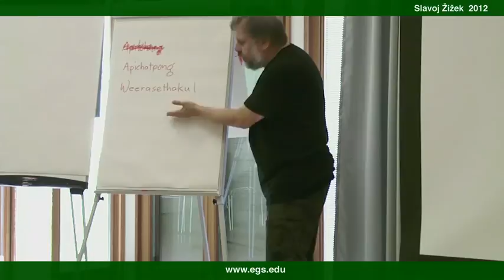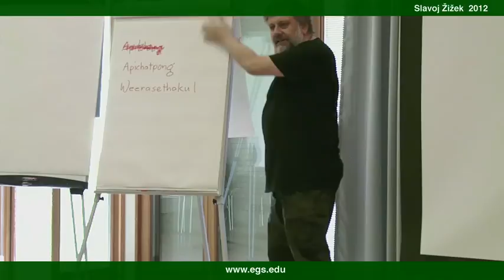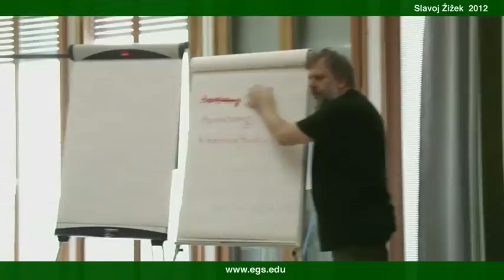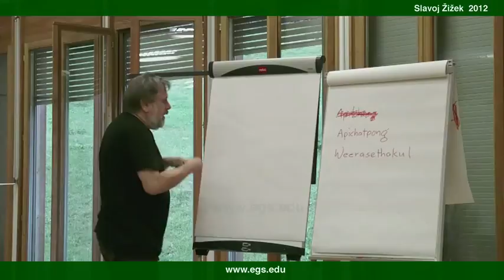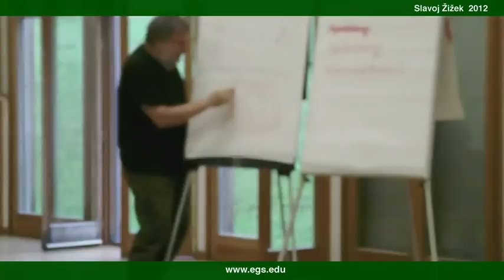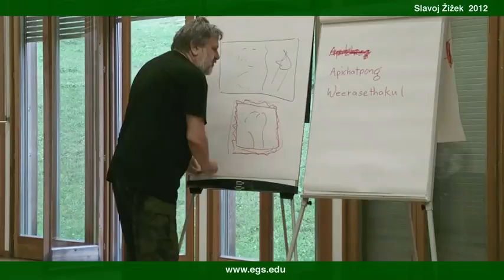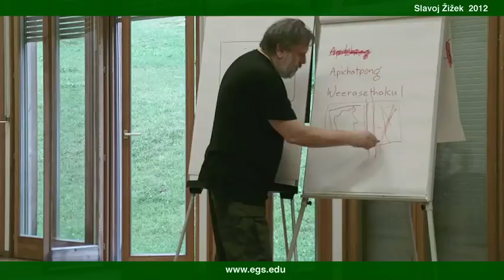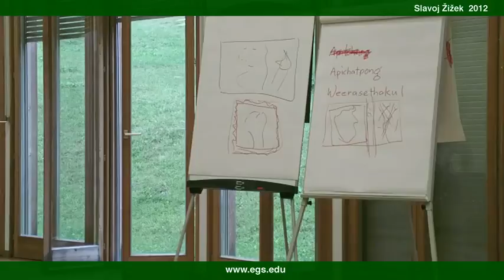Slavoj Žižek. Ontological Incompleteness In Painting, Literature and Quantum Theory. 2012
Slavoj Žižek, Ph.D., (born March 21, 1949), is a senior researcher at the Institute of Sociology, University of Ljubljana, Slovenia, and a returning faculty member of the European Graduate School. He has also been a visiting professor at a number of American Universities (Columbia, Princeton, New School for Social Research, New York University, University of Michigan). Slavoj Žižek recieved his Ph.D. in Philosophy in Ljubljana studying Psychoanalysis. He also studied at the University of Paris. Slavoj Žižek is a cultural critic, philosopher and film theorist who is internationally known for his innovative interpretations of Hegel, Marx and Jacques Lacan. Slavoj Žižek has been called the 'Elvis Presley' of philosophy as well as an 'academic rock star.'

Slavoj Žižek is the author of The Sublime Object of Ideology (1989), For They Know Not What They Do (1991), Looking Awry: an Introduction to Jacques Lacan Through Popular Culture (1991), Everything You Always Wanted to Know About Lacan (But Were Afraid To Ask Hitchcock) (1992), Enjoy Your Symptom! Jacques Lacan In Hollywood And Out (1992), Tarrying With The Negative (1993), Mapping Ideology (1994), The Indivisible Remainder (1996), The Plague of Fantasies (1997), The Abyss Of Freedom (1997), The Ticklish Subject: The Absent Centre of Political Ontology (1999), Contingency, Hegemony, Universality: Contemporary Dialogues on the Left (with Judith Butler and Ernesto Laclau) (2000), The Art of the Ridiculous Sublime, On David Lynch's Lost Highway (2000), The Fragile Absolute or Why the Christian Legacy is Worth Fighting For (2000), On Belief (2001), The Fright of Real Tears (2001), Did Somebody Say Totalitarianism? (2001), The Puppet and the Dwarf (2003), Organs Without Bodies: On Deleuze and Consequences (2003), Iraq The Borrowed Kettle (2004) Violence (2008), First As Tragedy, Then As Farce (2009), Living in the End Times (2010), Less Than Nothing: Hegel and the Shadow of Dialectical Materialism (2012), and most recently, The Year of Dreaming Dangerously (2012).